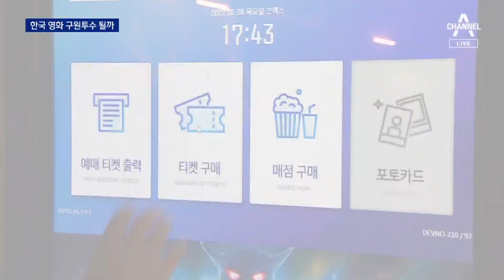한국 영화 침체 벗어나나…‘범죄도시3’ 오는 31일 개봉 | 뉴스A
한국 영화 침체 벗어나나…‘범죄도시3’ 오는 31일 개봉

영화 범죄도시 3가 일본 애니메이션과 헐리우드 영화에 도전장을 냈습니다. 침체에 빠져 있는 우리영화 분위기를 바꿀 수 있을까요?정윤철 기자입니다.

〈평일〉
08시 50분 김진의 돌직구 쇼
12시 00분 뉴스A 라이브
17시 20분 뉴스TOP10
19시 00분 뉴스A

〈주말〉
12시 00분 토요랭킹쇼·뉴스A 라이브
17시 50분 뉴스TOP10
19시 00분 뉴스A

〈평일〉
08시 00분 라디오쇼 정치시그널 (유튜브 라이브)
08시 50분 김진의 돌직구 쇼
10시 20분 김진의 더라방 (유튜브 라이브)
12시 00분 뉴스A 라이브
15시 50분 강력한 4팀
17시 20분 뉴스TOP10
19시 00분 뉴스A

〈주말〉
12시 00분 토요랭킹쇼·뉴스A 라이브
17시 40분 뉴스TOP10
19시 00분 뉴스A